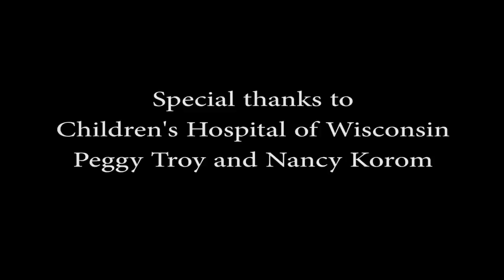Marquette University admissions surprise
Chiana Roman showed up to work at Children's Hospital of Wisconsin like any other day. The high school senior has volunteered at the hospital since her freshman year.

This day was different.